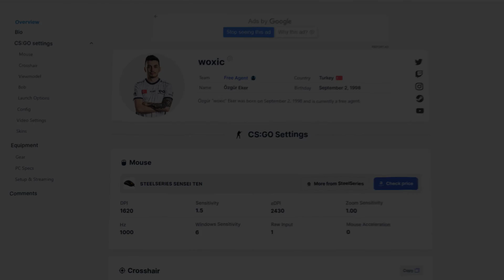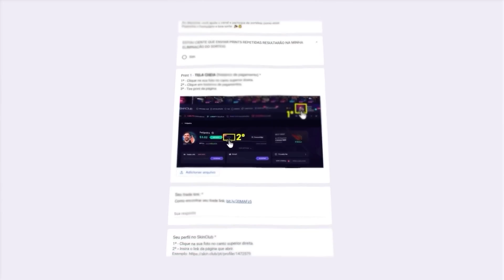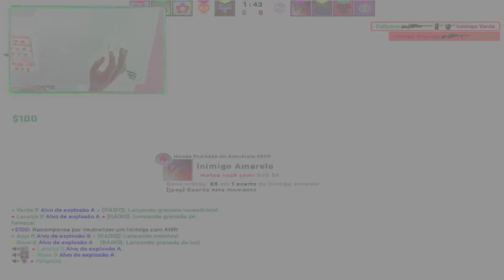Descobri a técnica pro FLICK PERFEITO, REAÇÃO absurda usando isso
Testei a cfg do woxic, proplayer com a maior sensibilidade de todos os proplayers, e acho que consegui aprender a dar flickshots com mais facilidade